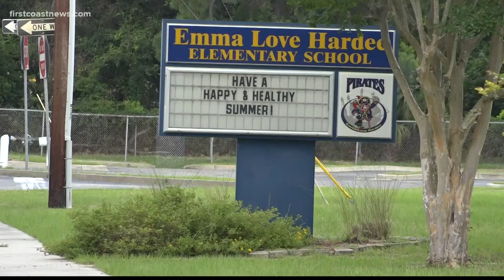Nassau County teacher's union says more needs to be done to protect teachers before school starts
The President of Nassau Teachers Association, the local union, says they have some concerns that teacher safety isn't a priority for the district.